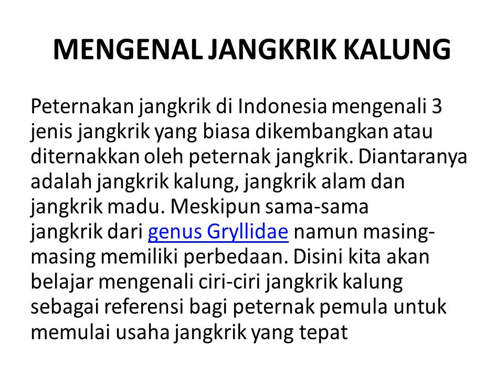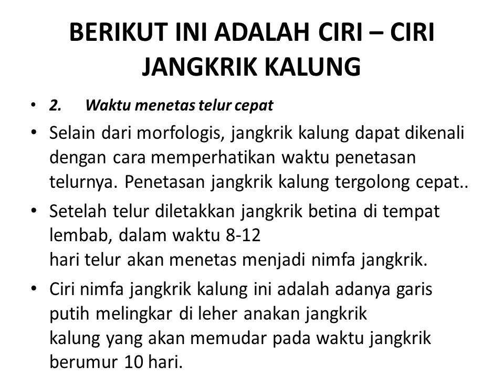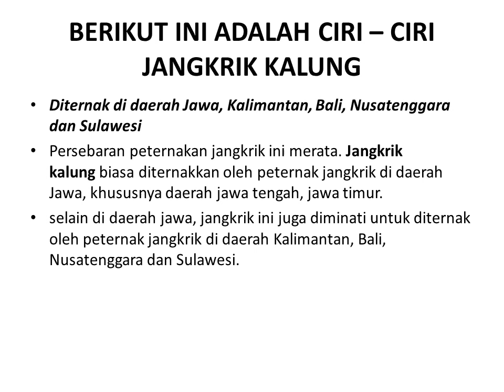Mengenal Ciri Jangkrik Kalung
Peternakan jangkrik di Indonesia mengenali 3 jenis jangkrik yang biasa dikembangkan atau diternakkan oleh peternak jangkrik. Diantaranya adalah jangkrik kalung, jangkrik alam dan jangkrik madu. Meskipun sama-sama jangkrik dari genus Gryllidae namun masing-masing memiliki perbedaan. Disini kita akan belajar mengenali ciri-ciri jangkrik kalung sebagai referensi bagi peternak pemula untuk memulai usaha jangkrik yang tepat

UNTUK PEMESANAN TELUR JANGKRIK KALUNG, HUBUNGI 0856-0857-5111 (Jamal Rajajangkrik)